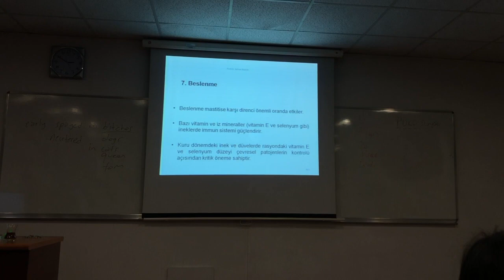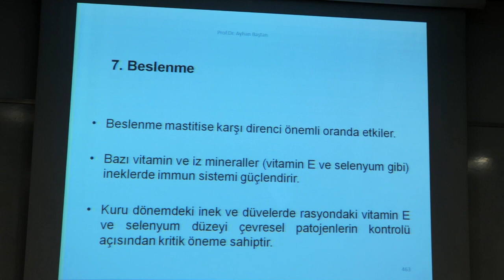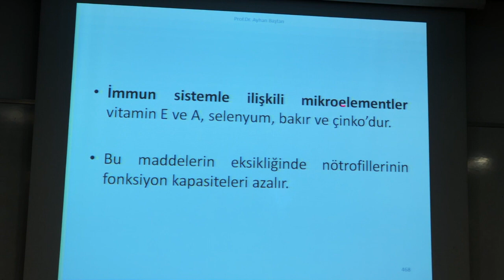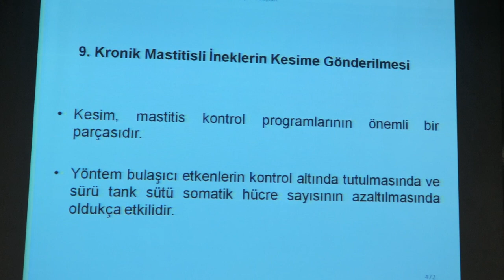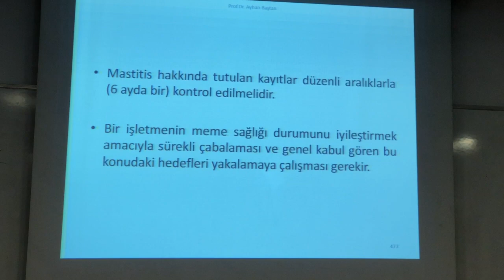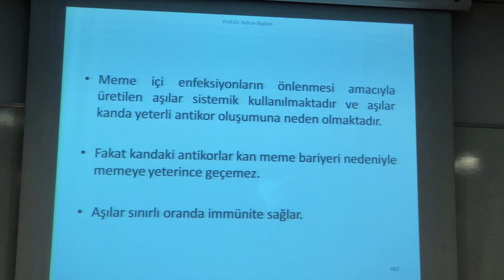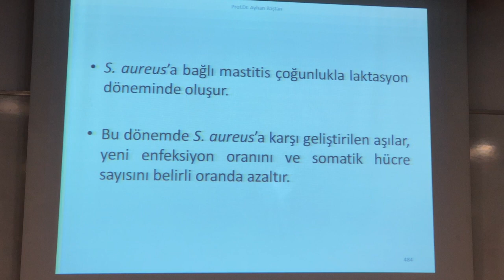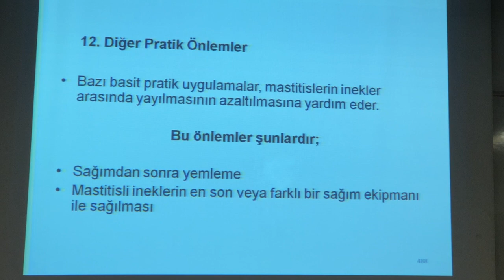Mastitislerden Korunma Yöntemleri Part 4 | Prof. Dr. Ayhan Baştan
Ankara Üniversitesi Veteriner Fakültesi Doğum ve Jinekoloji dersliğinde 26 Kasım Salı günü çekilmiştir.  Ezgi